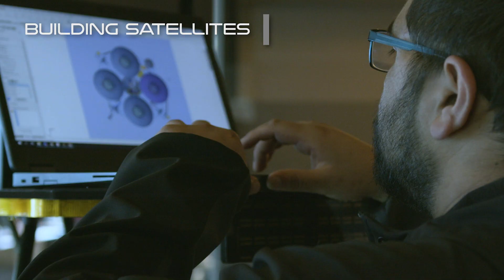Celebrating Three Years of Launches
On May 25, 2017, 16:20 NZT, Rocket Lab launched the very first Electron from Rocket Lab Launch Complex 1 New Zealand's Māhia Peninsula.
The historic mission, named ‘It’s a Test’, marked a number of world firsts for the global launch industry, and the beginning of a new era of affordable, reliable, and frequent launches for small satellites.